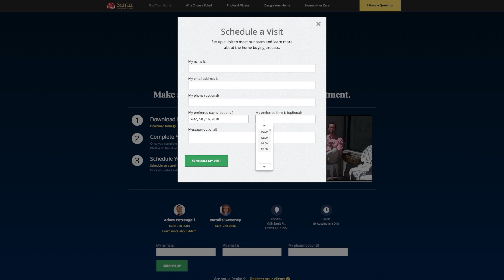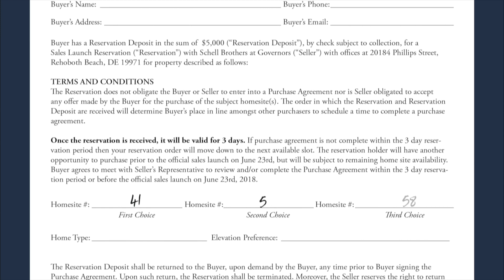Governors Reservation Process